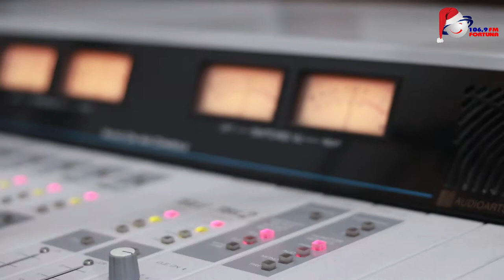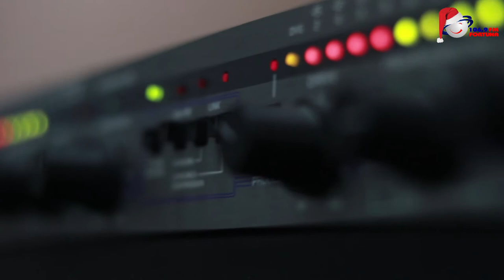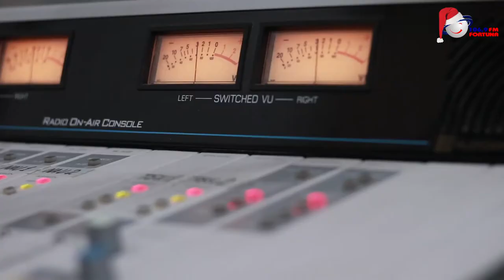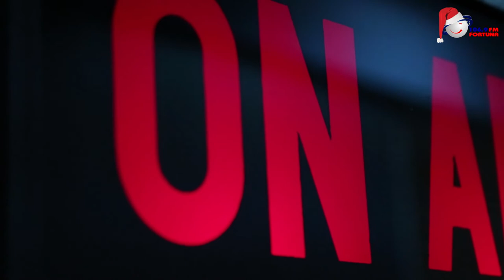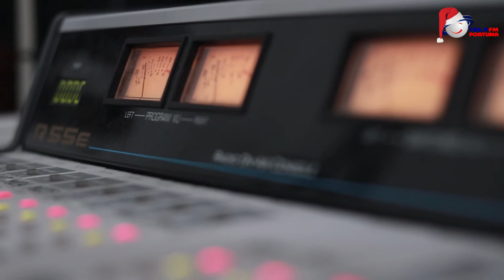Art FM - სოფია ბზეკალავა